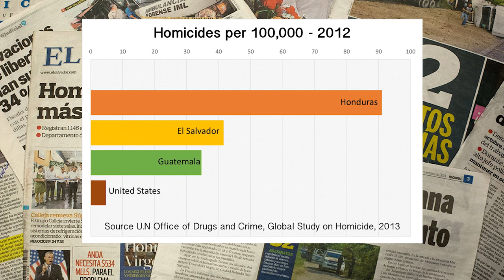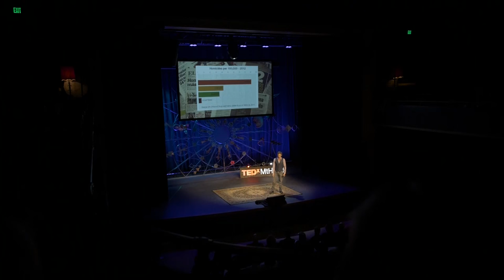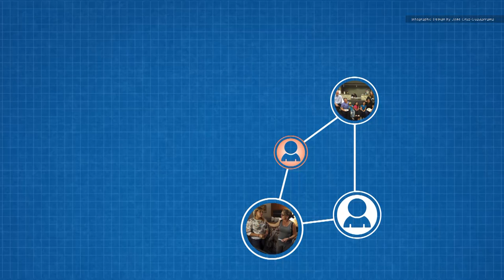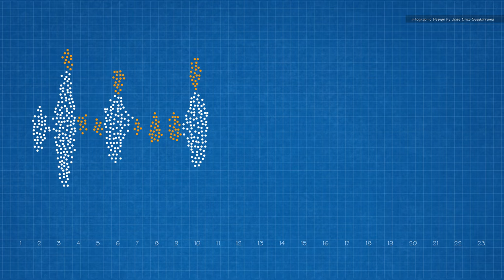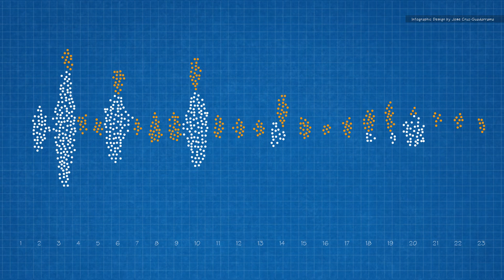How to crowdsource a refugee rights strategy | Stephen Manning | TEDxMtHood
Attorney Stephen W. Manning is a founding partner of Immigrant Law Group PC and the founder and director of the Innovation Law Lab, a non-profit that combines technology and litigation to create next generation activism against mass incarceration of refugees and immigrants. He is an adjunct professor at Lewis & Clark Law School. Stephen has received multiple awards: the 2015 Founders Award for the person who had the most impact on immigration policy, the 2010 Jack Wasserman Memorial Award for Excellence in Immigration Litigation, and is a Bill & Ann Shepard Law Scholar. He is a former Commissioner for the City of Portland’s Human Rights Commission. He is on the Board of Directors of Health Bridges International, a nonprofit supporting developing nation healthcare, and the Northwest Speak Out Project, a nonprofit engaged in community based education on sexual minorities.

Attorney Stephen W. Manning is a founding partner of Immigrant Law Group PC and the founder and director of the Innovation Law Lab, a non-profit that combines technology and litigation to create next generation activism against mass incarceration of refugees and immigrants.